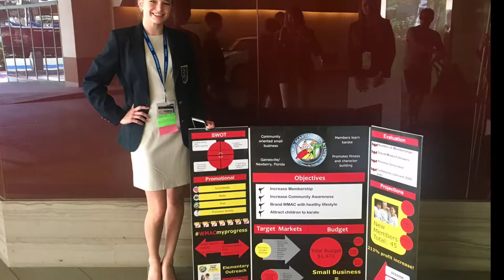Buchholz High School DECA cated